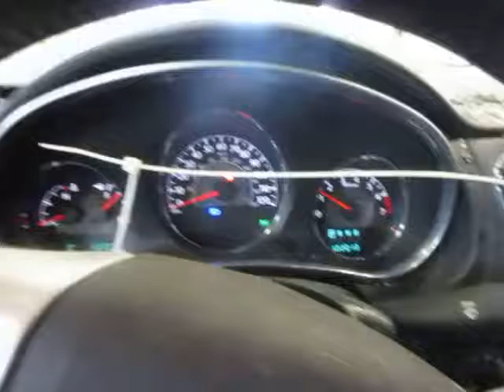17A0051, 2013 CHRYSLER 200, 2.4, A.T., FWD, 102,013 MILES, MORRISON'S AUTO SALVAGE